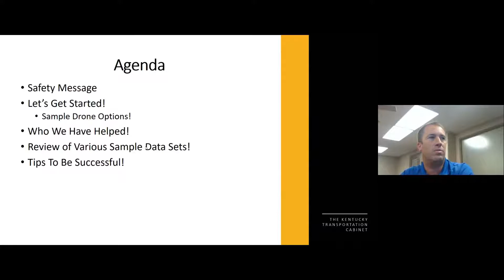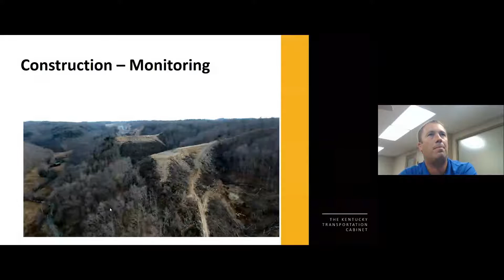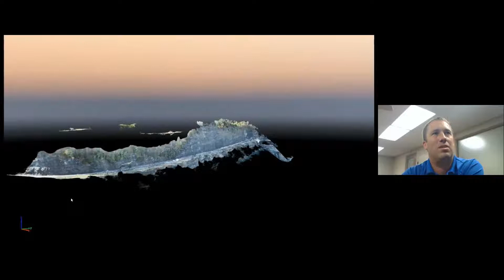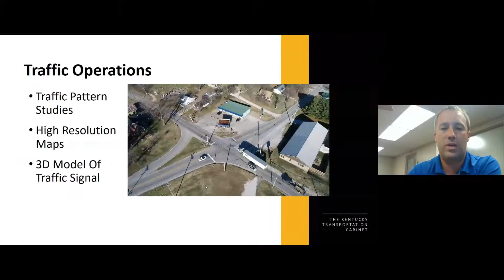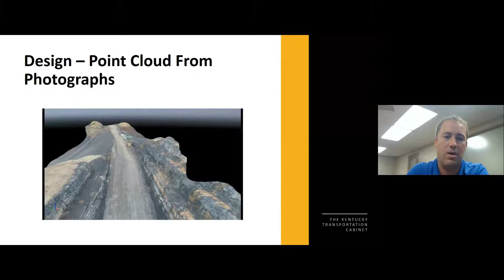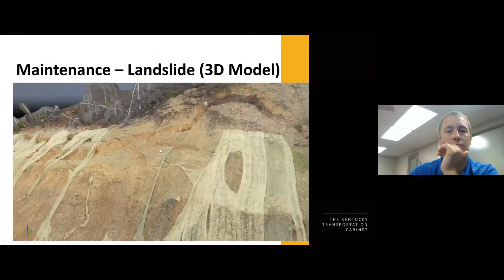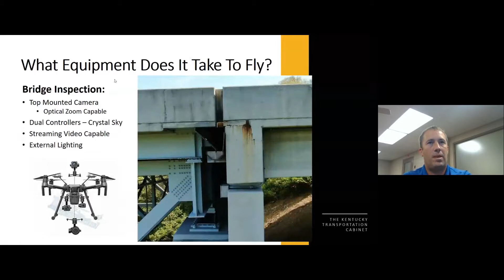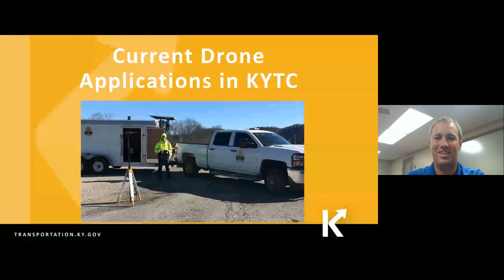Current Drone Applications in KYTC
Overview of the current applications of drones being used within the KYTC Highway Department through project development, delivery, and support, within design, construction, maintenance, planning, utilities, environmental, and emergency response.